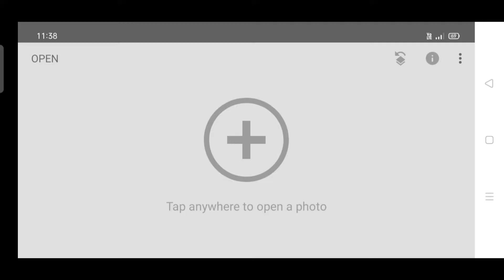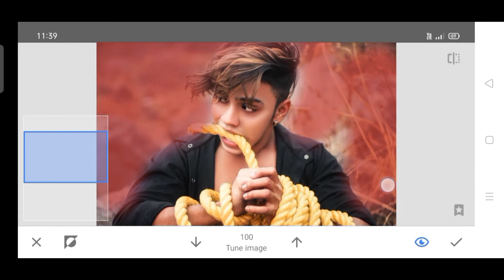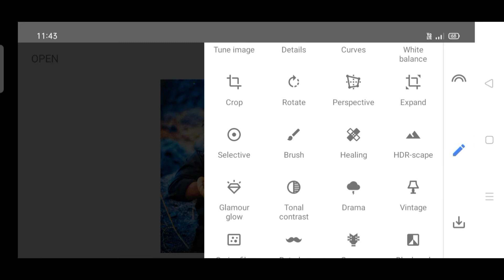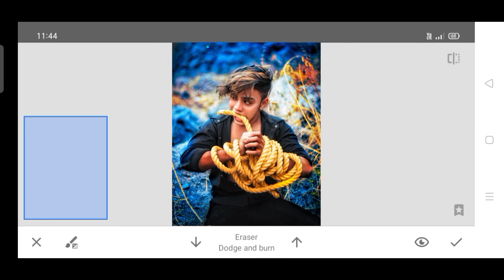Snapseed Photo Editing Trick || Snapseed Background Colour Change Photo Editing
Snapseed Photo Editing Trick || Snapseed Background Colour Change Photo Editing 2021

Your Queries 💕

snapseedediting jsedits Snapseed photo editing#